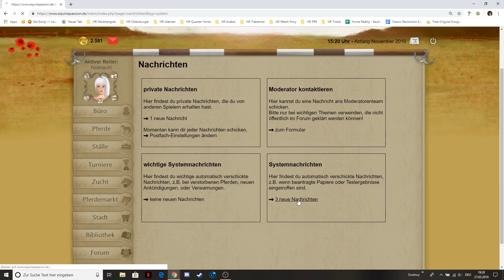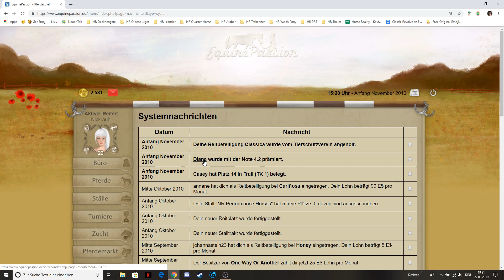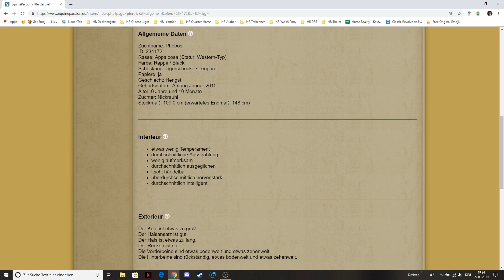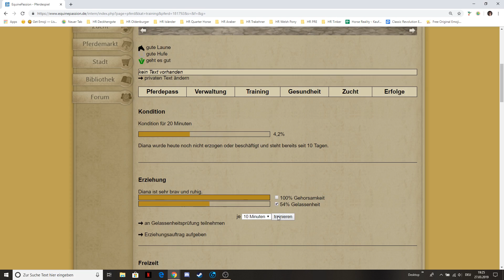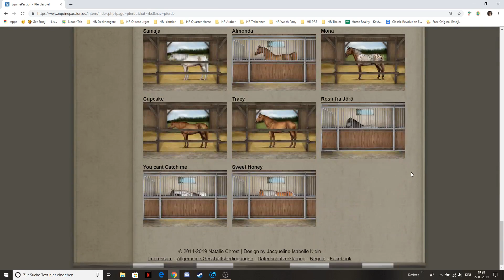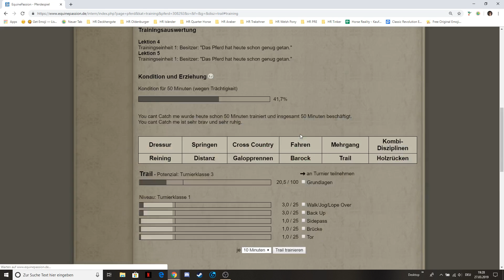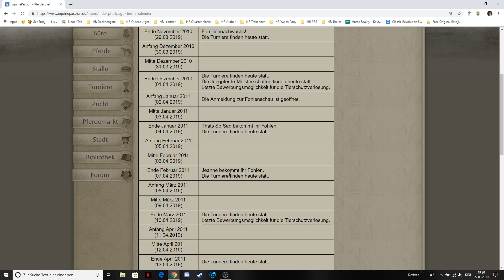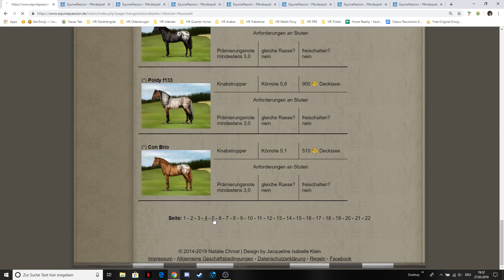Equine Passion [EP]: Hat Diana die PRÄMIERUNG bestanden? 😮 | Let's Play #21 [DEUTSCH]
Equine Passion ist ein Browsergame, in dem man Pferde züchten und mit ihnen auf Turnieren gehen kann. Außerdem kann man eine Familie gründen und einen eigenen Stall kaufen und ausbauen.

Ingame-Name: SANDYLIGHT
Stall: SL Performance Horses
Hauptserver (reguläre Mitgliedschaft)